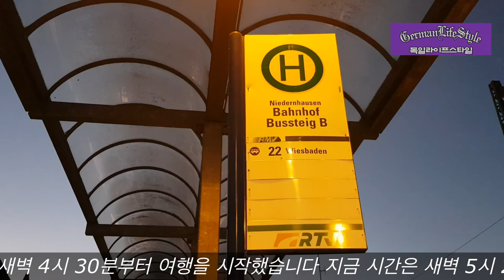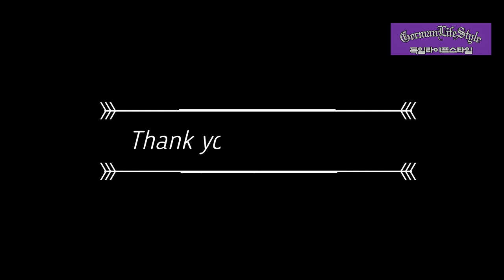기차에서 바라 본 독일 버스에서 바라 본 독일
독일의 조용한 시골로 기차 타고 버스타고 종횡무진 여행을 떠납니다